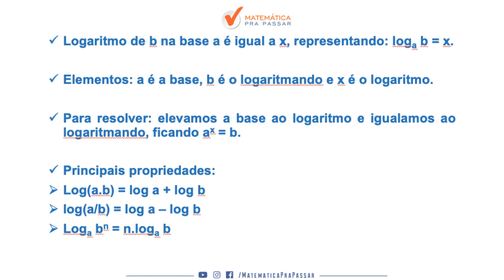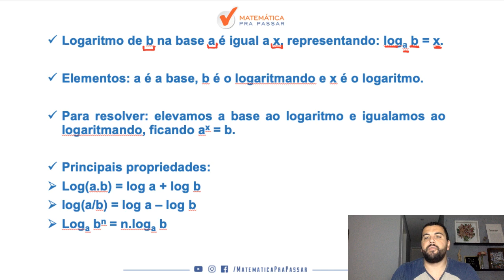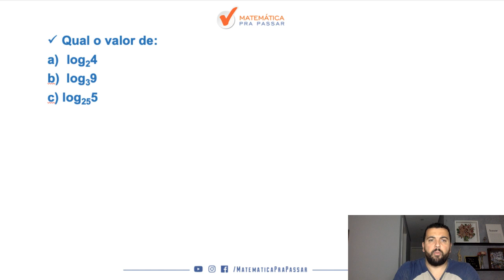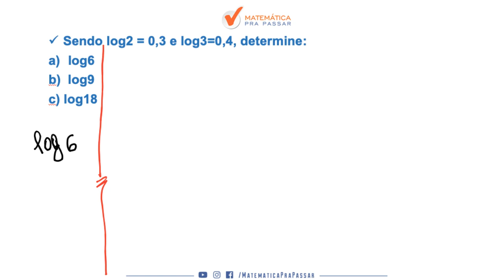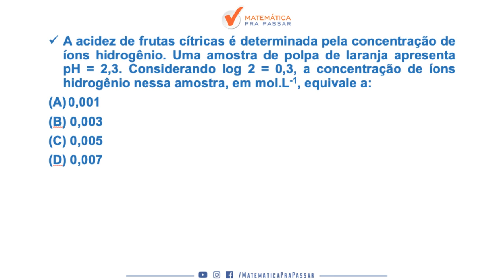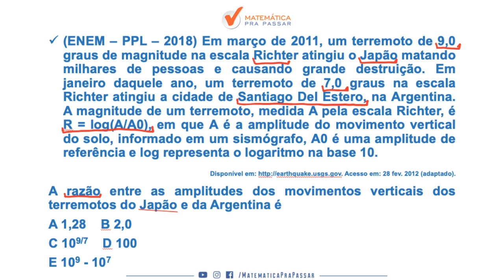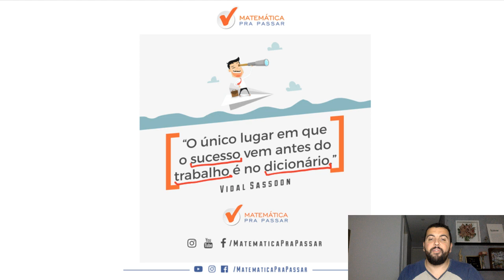COMO APRENDER LOGARITMO EM 15 MINUTOS.[2019]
Nessa aula você irá aprender logaritmo em 15 minutos de uma maneira nunca vista antes através do método mpp com o nosso professor, Renato Oliveira, mostrando que você é capaz de aprender e arrebentar no enem 2019.